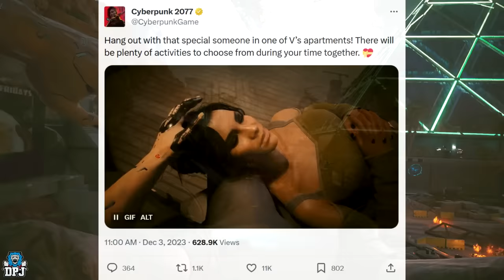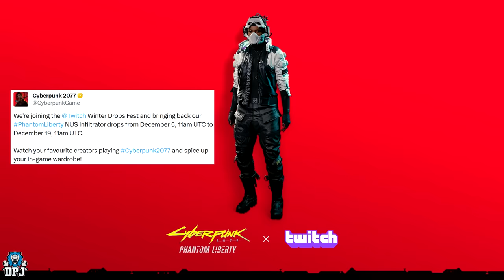Cyberpunk 2077 New 2.1 ROMANCE Details, Full 2.1 Patch Features Breakdown - NEW Gameplay Additions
CDPR have confirmed that there are plenty of new activities to choose from in regards to the new romance options with 2.1, in this video we go over all the new details for patch update 2.1 with cyberpunk 2077.

Timestamps:
00:00 - Video Intro
00:33 - Patch Update 2.1 Summery & Release Date
00:48 - New Confirmed Romance Options & Details
02:48 - New Vehicles - Motorcycles & Cars
03:04 - New Motorbile Physics - Flips, Wheelies & Throwing Knifes
03:22 - New Car / Aka Johnnys New Porsche Skin
03:32 - Replayable Car Races & Rewards
03:56 - Gang Chases & Features
04:34 - New Radioport Feature / Listen To The Radio Anywhere
04:51 - NCART - New Full Metro System
05:34 - Boss Fight Changes / Adam Smasher New Visuals
06:34 - The Modders Influence on CDPR & Cyberpunk 2077
07:36 - NUS Infiltrator Drops / Twitch Loot Drops